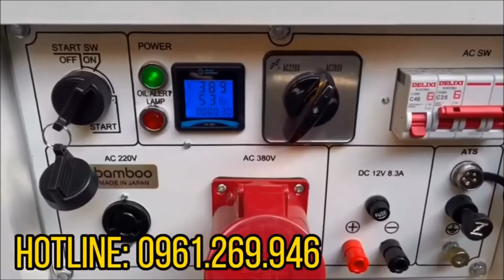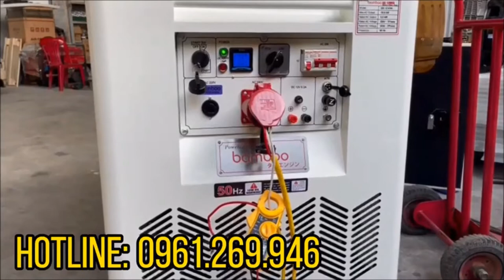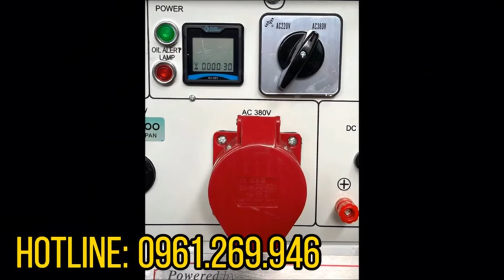Bamboo GS12KVA - Máy phát điện chạy dầu 10kw có công tắc chuyển pha | Thế Giới Máy 0961.269.946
Máy phát điện Bamboo BMB GS12kva-380V chạy dầu.
Tích hợp bộ chuyển đổi dòng sử dụng được cả 2 chế độ:
- Điện 1 pha (220V): Công suất: 8-9kw
- Điện 3 pha (380V): Công suất: 9-10kw
Thông số kỹ thuật
- Model: GS12KVA
- Loại máy: máy chạy diesel
- Động cơ : Bamboo – 1 Xilanh
- Củ phát:  BamBoo
- Nguồn điện :1 pha /220V và 3 pha /380V
- Công suất liên tục    :  9.0kw/12kva
- Công suất dự phòng:  10kw/12kva
- Khởi động : Đề + ắc quy
- Dung tích bình dầu : 27  lít
- Vòng tua: 3000v/p
- Nhiên liệu : Dầu Diesel
- Trọng lượng khô : 240 kg
- Kích thước: 1.020 x 680 x 830 mm
Tính năng nổi bật của máy phát điện BamBoo BmB GS12KVA
- Vỏ máy được làm từ chất liệu dày dặn, chắc chắn sơn tĩnh điện vừa có khả năng chống va đập lại vừa có khả năng chống giật, chống oxy hóa. Ngoài ra vỏ máy còn có khả năng cách âm cực tốt, đạt chuẩn quốc tế về giảm thanh
- Máy chạy công suất 10KVA  thích hợp cho những đơn vị sử dụng nhiều thiết bị điện
- BMB GS12KVA sử dụng động cơ 4 thì 1 xi lanh đáp ứng được khả năng phun nhiên liệu trực tiêp nhanh chóng.
- Hệ thống bánh xe di chuyển dễ dàng
- Bình chứa nhiên liệu có dung tích lớn
- Giao diện điều khiển ngay trước mặt máy thuận tiện cho quá trình điều khiển
- Hệ thống cảnh báo khi máy xảy ra sự cố hay cạn nhiên liệu, do đó người dùng có thể kiểm soát tình trạng máy tốt nhất